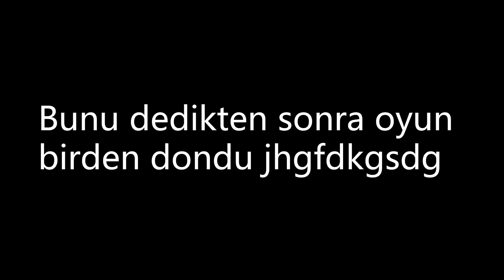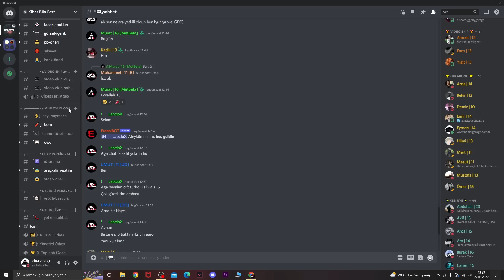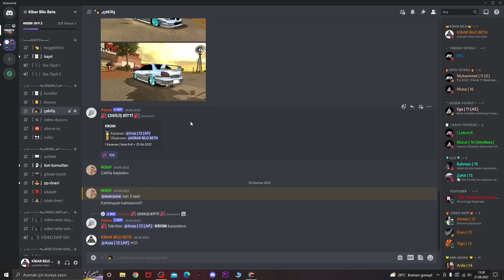OYUNDA OLMAYAN NADİR JANTLARI NASIL ALIRIZ?!? (CAR PARKİNG MULTİPLAYER)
❓ KİBAR BİLO BETA Kimdir?
Selam ben Bilal namıdiğer KİBAR BİLO. Bu kanalımda car parking
videoları yüklüyorum. Eğlenceli ve öğretici videolar üretmeye çalışıyorum.
Daima isteklerinizi, yorumlarınızı okuyor ve değerlendirmeye çalışıyorum.